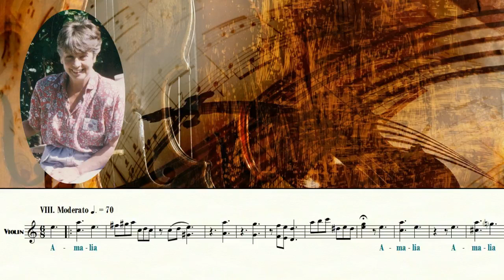Gracias Amalia Drenkard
Como muestra de agradecimiento por el apoyo constante a la música clásica, al arte y toda expresión de belleza.
Luis Antonio Molina Chávez Tema N°5 en La menor de las 24 piezas breves para violín solo Opus 5.